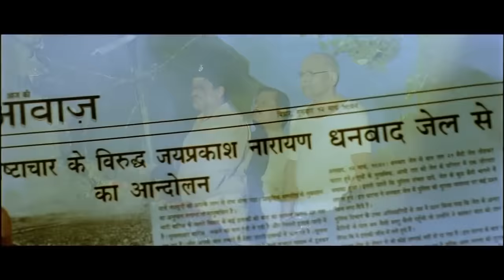सरदार खान का दिल अब कहीं और लग गया! | Gangs of वासेपुर - Part 1 | Manoj Bajpayee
A clash between Sultan and Shahid Khan leads to the expulsion of Khan from Wasseypur, and ignites a deadly blood feud spanning three generations.

Written by: Akhilesh Jaiswal, Anurag Kashyap, Sachin K. Ladia
Story by Zeishan Quadri
Produced by: Anurag Kashyap, Sunil Bohra, Viacom18 Motion Pictures

Cast:
Manoj Bajpayee - Sardar Khan
Richa Chadha - Nagma Khatoon
Nawazuddin Siddiqui - Faizal Khan
Tigmanshu Dhulia - Ramadhir Singh
Jameel Khan - Asgar Khan
Piyush Mishra - Nasir Ahmed
Jaideep Ahlawat - Shahid Khan
Huma Qureshi - Mohsina
Zeishan Quadri - Definite
Vipin Sharma - Ehsaan Qureshi
Satyakam Anand - J.P. Singh
Aditya Kumar - Perpendicular
Rajkummar Rao - Shamshad
Vineet Kumar Singh - Danish Khan